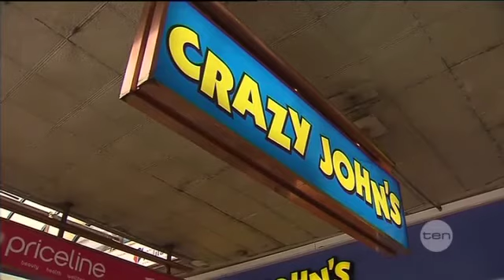Boral axes jobs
2013 has started just like last year ended, with big jobs losses, leaving many Sydney families in turmoil